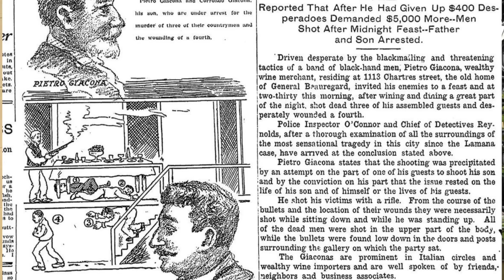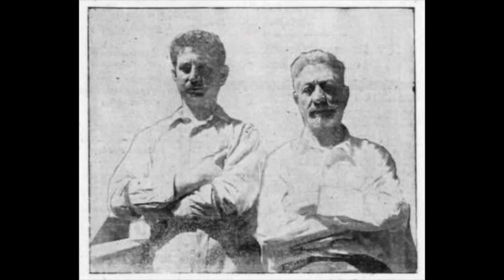Breaking the Black Hand Mafia - New Orleans, LA - June 16th, 1908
A large influx of Italian immigrants moved to New Orleans, Louisiana in the 1870's, so many in fact that the French Quarter became referred to as "Little Palermo".  Most of these people came her for opportunity and a new life, but some of them brought the mafia with them.

This is story of how the Black Hand Mafia's grip over Little Palermo was destroyed by one man on one night in 1908.